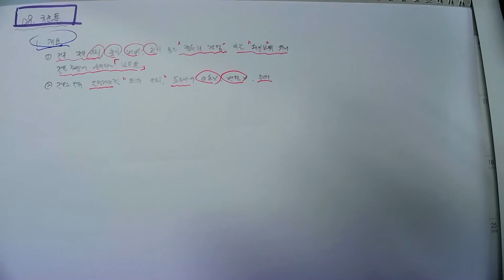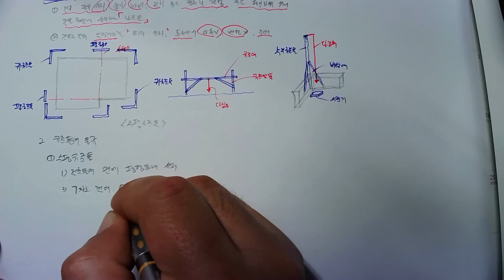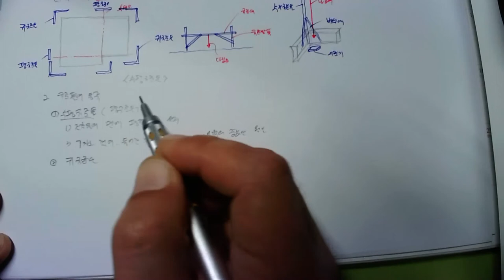제9강[02_가설공사(08_규준틀)_ 2022.5.24.촬영]_#2023년 중등임용고시_#2022년 건축시공기술사_#건축기사(건축시공)_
제9강[02_가설공사(08_규준틀)_ 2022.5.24.촬영]_#2023년 중등임용고시_#2022년 건축시공기술사_#건축기사(건축시공)_ @楷供_안병희합격특강_ @楷供_안병희합격특강_ @楷供_안병희합격특강@楷供_안병희 with 韜光養晦2022 _楷供_善生과 함께하는 중등임용고시 합격하기_충분히 할 수 있습니다.